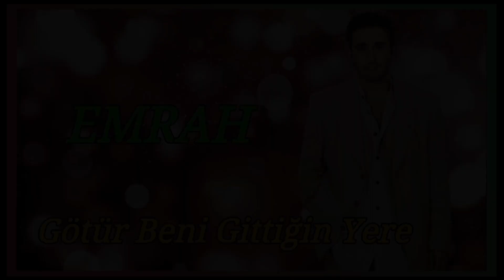EMRAH - Götür Beni Gittiğin Yere